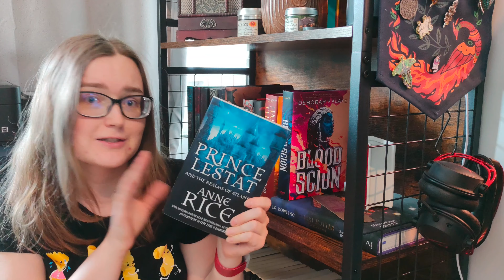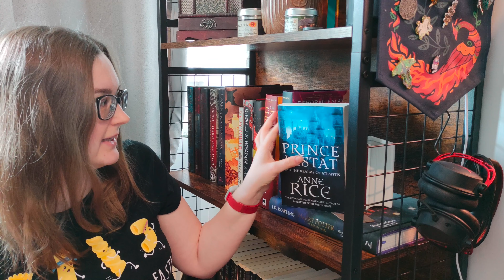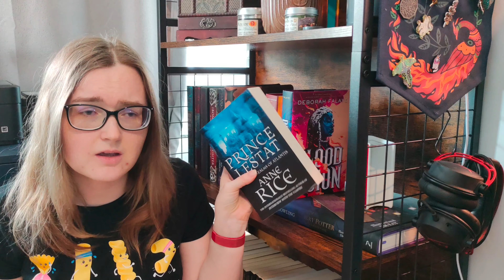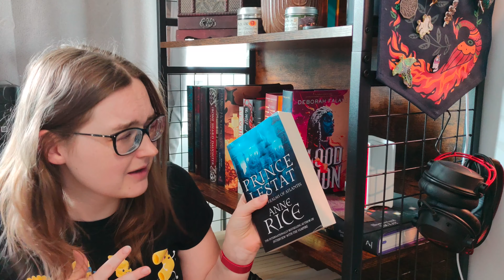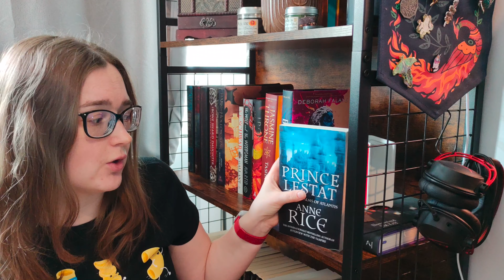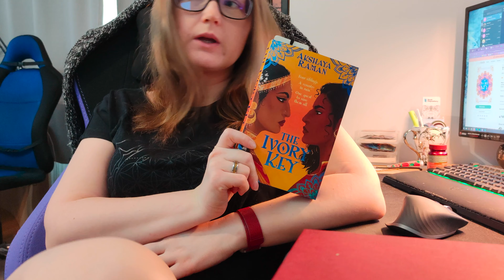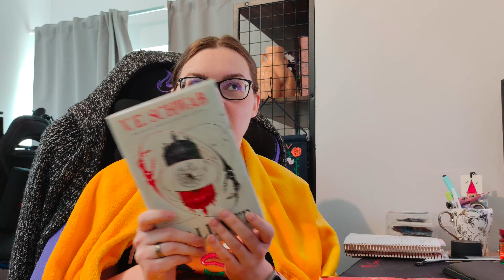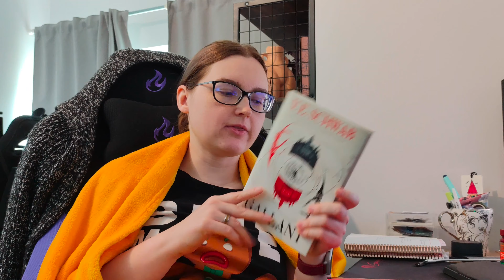READING BLOG 9 // Long overdue video // Gallant by V. E. Schwab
Sorry for the lack of videos. Just trying to catch up with the vlogs. Other videos are also coming soon.